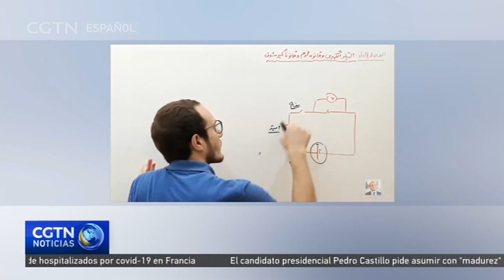Egipto incluye el chino mandarín como lengua optativa en las escuelas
En Egipto, el Ministerio de Educación ha anunciado que incluirá el chino mandarín como segunda lengua optativa en las escuelas a principios del nuevo año académico en septiembre. Egipto fue el primer país africano y de Oriente y Medio en establecer departamentos de idioma chino en sus universidades hace más de una década. Ahora ha añadido el chino mandarín en el currículo escolar, ofreciendo a muchos egipcios la oportunidad de aprender el idioma.